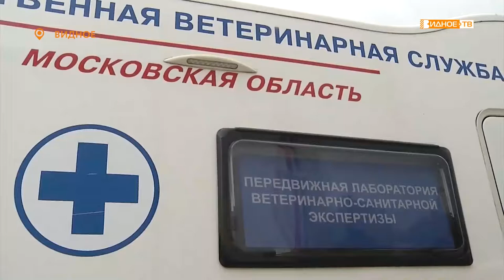«На любой вкус» - работа ярмарки у кинотеатра «Искра»